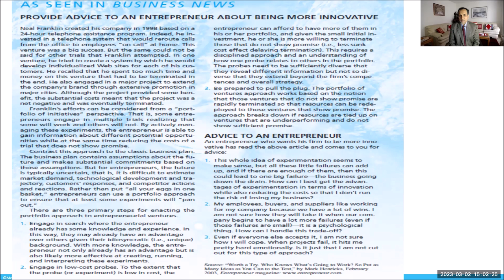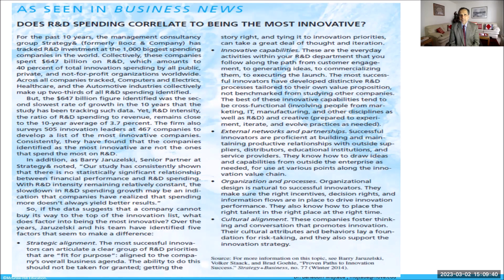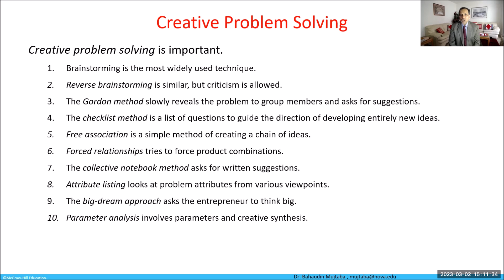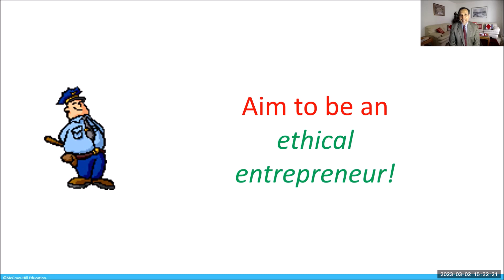Creativity and Business Ideas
In this lecture, Dr. Bahaudin G. Mujtaba provides a discussion of creativity and innovation in business. There is a reflection on the secrets of how to think like entrepreneurs. The use of the “OODA” model is provided to observe, orient, decide, and act on the best ideas. Some sources of ideas include, consumers, existing products or services, distribution channels, the government, and research and development.
A focus group can lead a group in an open, in-depth discussion to generate creative ideas. Generation of ideas can be done through brainstorming, brainwriting, and problem inventory analysis.
Continuous innovations, dynamically continuous innovations and discontinuous innovations are explored. The five stages of product development are presented, along with means of building trust.